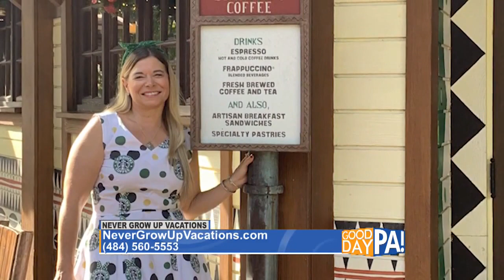Disney 2019 Free Dining!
Never Grow Up Vacations owner, Jill Kuritz, visits Good Day PA to talk about the newest Disney promotions, including Free Dining!